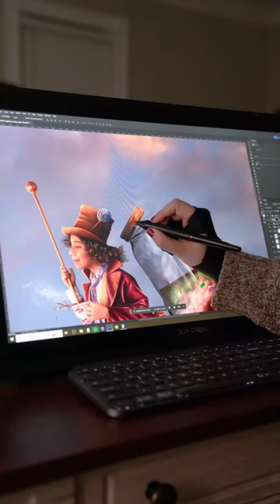You NEED to See This Willy Wonka Photo! 🍭